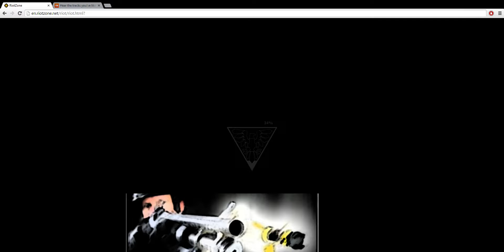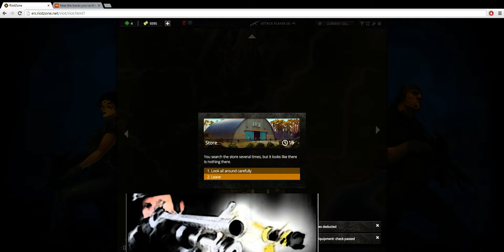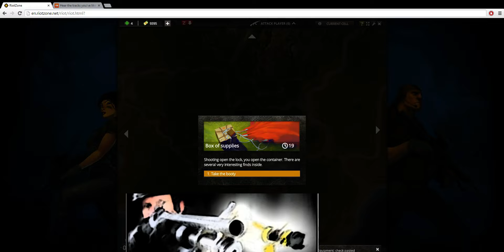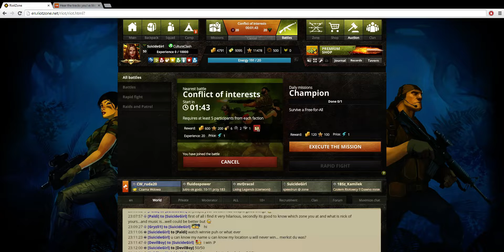RIOTZONE - 3 / 3